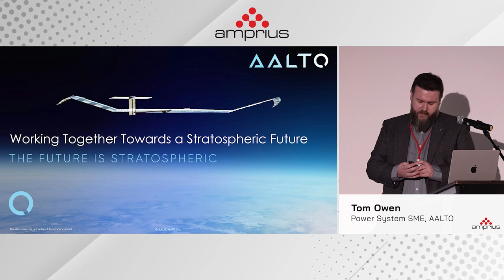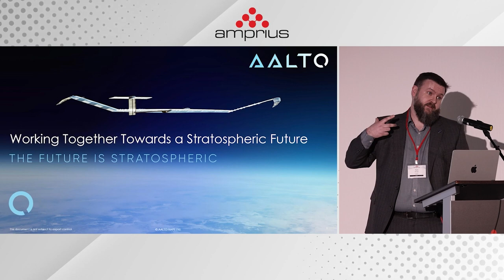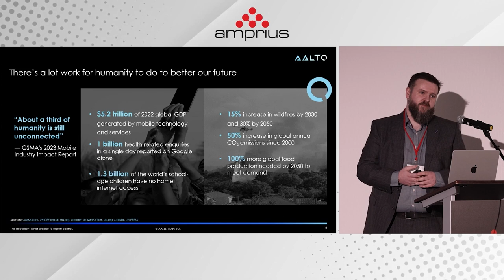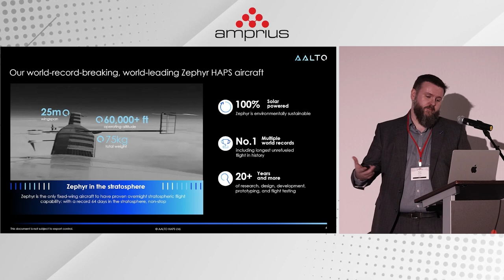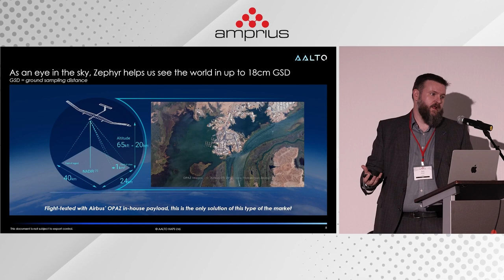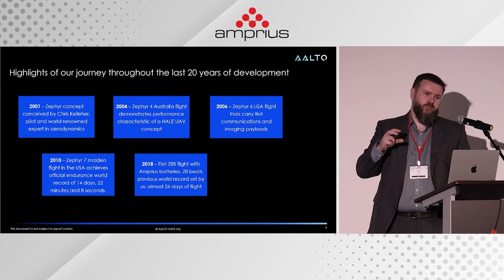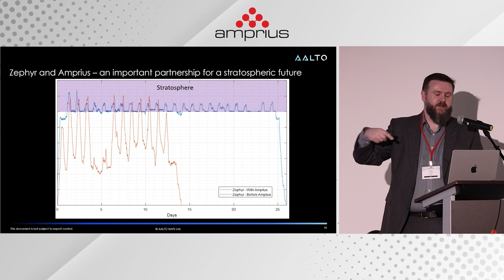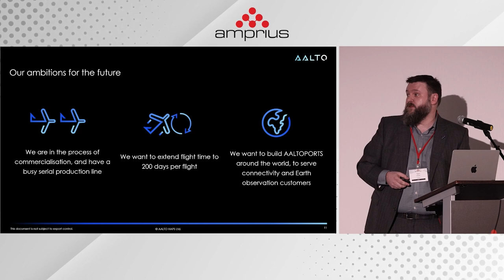AALTO SME Tom Owen Presents at Amprius Ribbon Cutting in Fremont, CA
Tom Owen from AALTO, a subject matter expert on Power Systems, gives a presentation on stratospheric flight applications at the ribbon-cutting ceremony for Amprius Lab in Fremont, California.

00:00 - Intro

1:23 - Who is AALTO?

2:56 - Zephyr commercial

4:41 - The Zephyr product

7:40 - Mobile connectivity

8:44 - AALTO History/Timeline

11:05 - Zephyr & Amprius

12:37 - Future ambitions